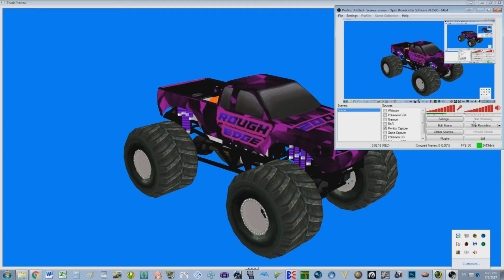My MTM2 Vault #3 (Rough Edge)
This is Rough Edge, a truck i made today, but its concept was though of all the way back in 2009! It even predates Iron Wing